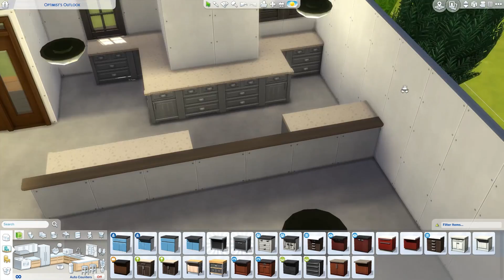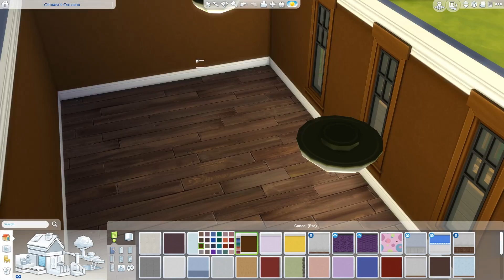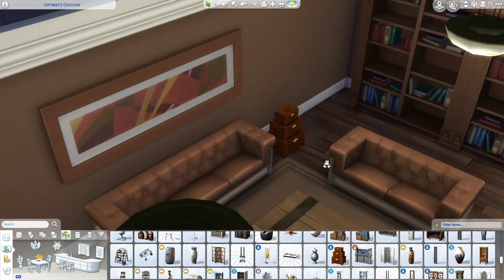Sims 4 Speed Build: Rustic Ranch